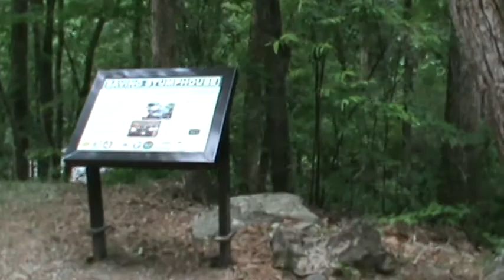The Stumphouse Tunnel Trip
We had a great time traveling along the upstate of S C,  stopping to explore places we had never been before and this was on our list of places to visit. I plan to go back one day and spend more time in the area.